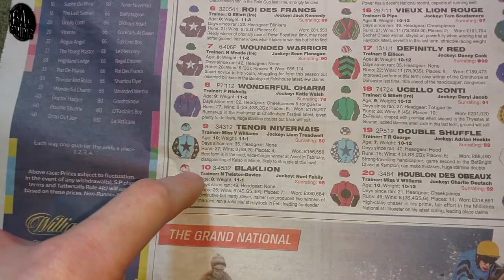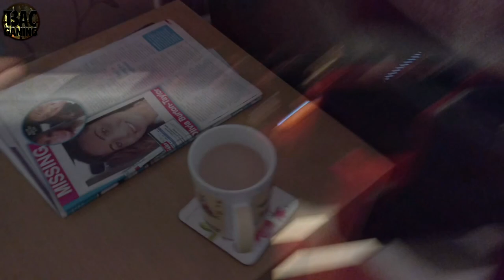I WENT ON TWO BIRTHDAY HOLIDAYS IN ONE GO!!!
I WENT ON TWO BIRTHDAY HOLIDAYS IN ONE GO!!! | A SEASIDE BIRTHDAY VLOG..!
In this weeks jumbo vlog, were take to trip to Scarborough and Bridlington, followed a Birthday holiday to Great Yarmouth. Oh, and Happy Easter everyone. I hope you enjoy the vlog.